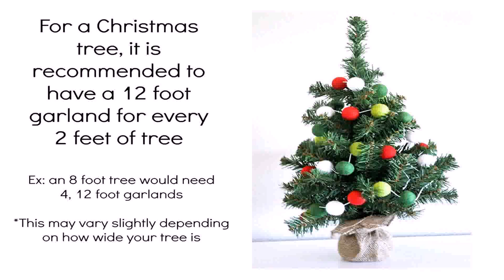Christmas Tree Decorating Ideas Red And White